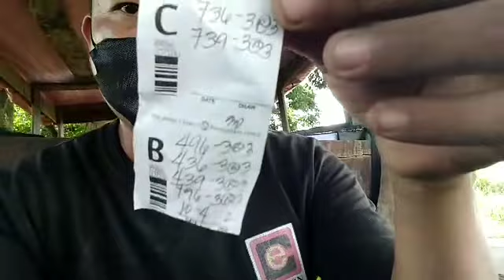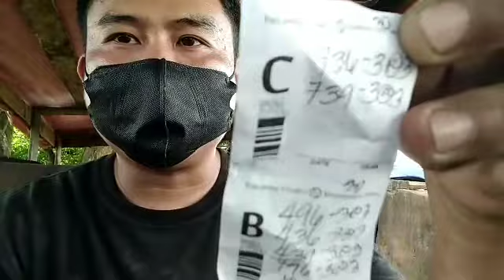OCTOBER, 4 , 2022 HEARING NUMBER NI PATDI DAYUN | Je Ads Tv